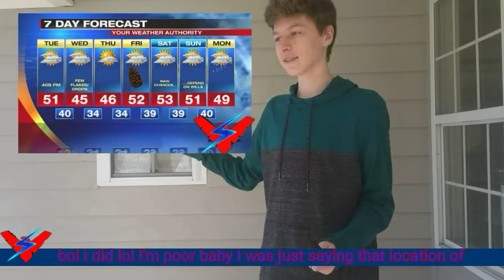Hurricane in America | News report #2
Greens are the beans icecreams